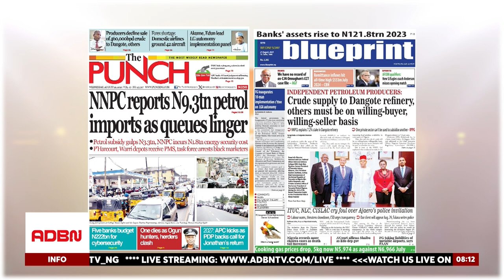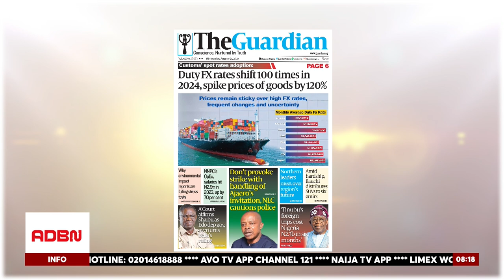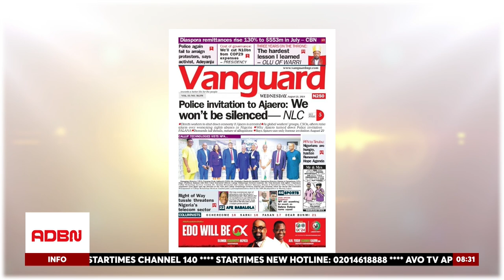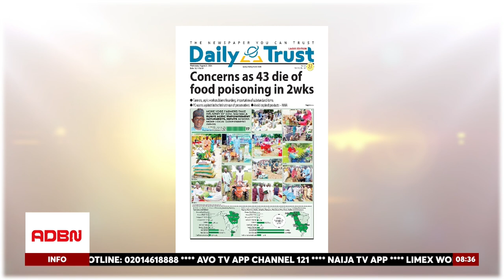NNPC’S 7.25% STAKE IN DANGOTE REFINERY, FX RATE SPIKES, TERRORISM ALLEGATIONS, FG WARNINGS EXPLAINED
Nigerian National Petroleum Company Limited (NNPC) recently disclosed that it now holds a 7.25% stake in the Dangote Refinery. Originally, NNPC aimed to acquire a 20% interest in the project for $2.76 billion, but due to financial constraints, its stake was reduced. The refinery, which began operations in January, processes 650,000 barrels of crude oil per day, producing diesel, aviation fuel, and other refined products.

In addition, fluctuations in foreign exchange (FX) rates in 2024 have driven up the cost of goods by as much as 120%, impacting customs duties and the overall price of imports.

The Nigerian Labour Congress (NLC) has called on law enforcement to exercise caution in the ongoing terrorism financing allegations involving NLC President Joe Ajaero, urging a fair investigation.

Dr. Aliyu Ilias, an economist and development expert, will provide further insights into these developments and their implications for Nigeria's economy.